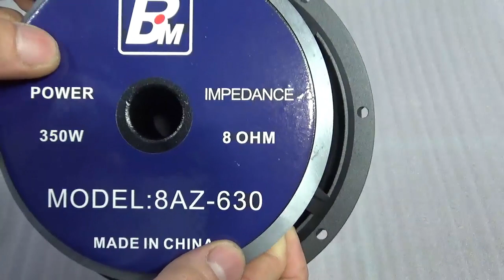Làm Gì Làm.........Đừng Quên Xem Cách Làm Phân Tần Loa Trung 20 Nhé. đt: 0904612323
Làm Gì Làm. Đừng Quên Xem Cách Làm Phân Tần Loa Trung 20 Nhé. đt: 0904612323. Huấn audio chuyên mổ xẻ loa bãi xịn: bmb bãi, bose bãi, âm ly bãi. Anh em vào xem rồi ủng hộ kênh bằng cách ấn đăng ký, like, chia sẻ xin cảm ơn. Anh em cần mua loa bãi xịn: bmb cs 455, bmb cs 450, bmb cs 300v, bose 301 seri 2, bose 301 seri 3, loa jbl, âm ly jarguar pa 506n, pa 203n, đẩy...Đc: 316Tây Mỗ, Từ Liêm, Hà Nội đt: 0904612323. web